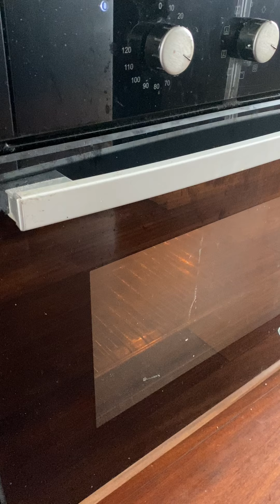Receta: Wellington de Entraña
Ingredientes:
- Entraña Fina de la marca Lomito Querido
- Masa Hojaldre
- Un Huevo
- Mostaza
- Ajo Confitado
- Chimichurri Picante de la marca Nina Kuchu